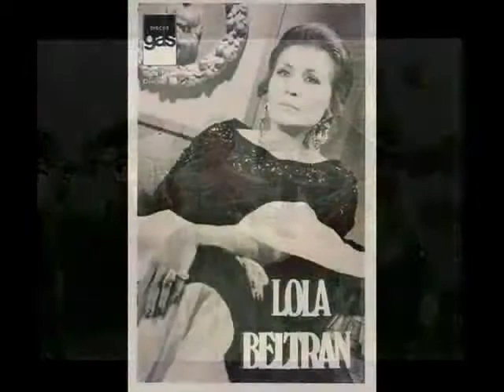lola beltran lo nuestro se acabo